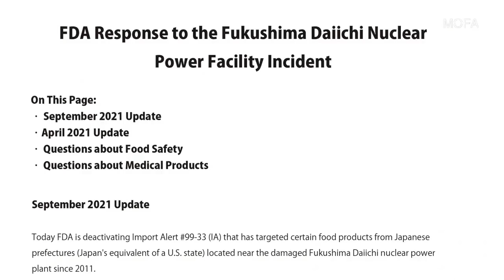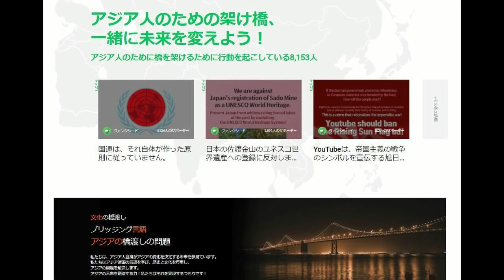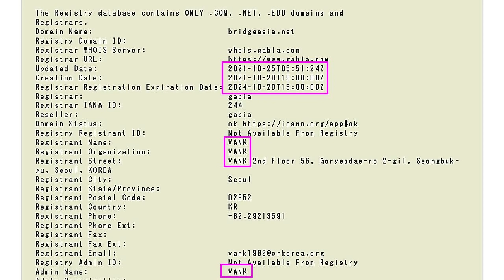【TBS報道特集 金平氏】露プロパガンダ指摘におまゆう【福島産の安全PR】韓国VANKが抗議するも自作自演が発覚！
報道特集の金平キャスターが、
ロシアのプロパガンダを指摘するも
完全に「おまゆう」だとツッコミ殺到

経産省が韓国国内で福島産PR動画を配信。
韓国VANKが抗議しグローバル署名を呼び掛けるが
その署名サイトが自作自演だった話。